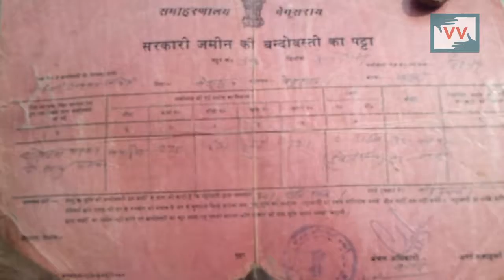Government cheated with 200 people in Ratan, Bihar - Indu Reports for IndiaUnheard